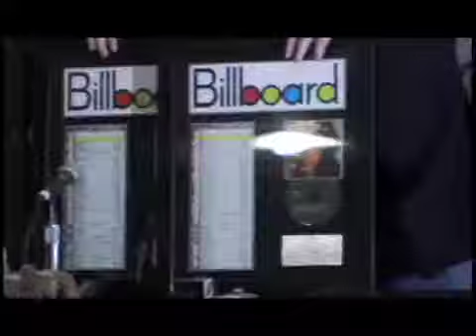JUANES INTERVIEW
cool little interview de Juanes.